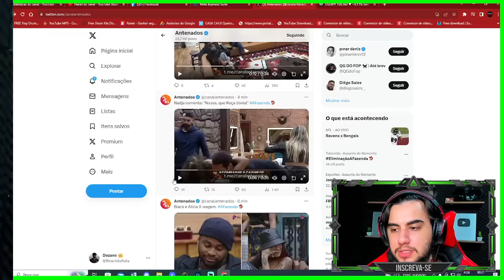COM O RETORNO DA MÁRCIA FU... A CASA FICA COM CLIMÃO PESADO!!! Confira a reações... | A Fazenda 15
Participe e ganhe seu Iphone!